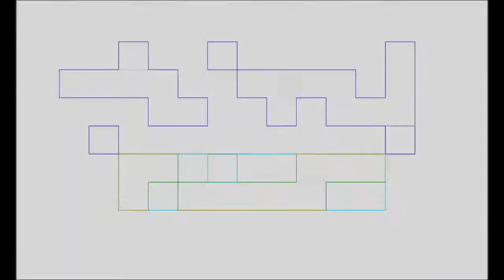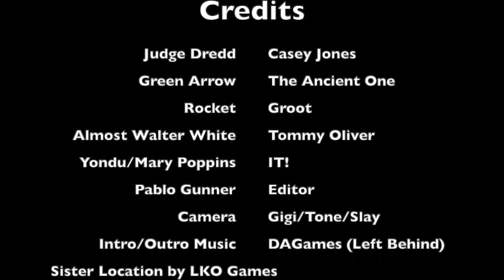SFCC 2017 Cosplay Shenanigans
Here's all the random shenanigans that we did at SFCC 2017 with cosplayers. The intro/outro music is not ours. DAGames (Left Behind) Sister Location song 8 bit was created by and belongs to LKOGames.